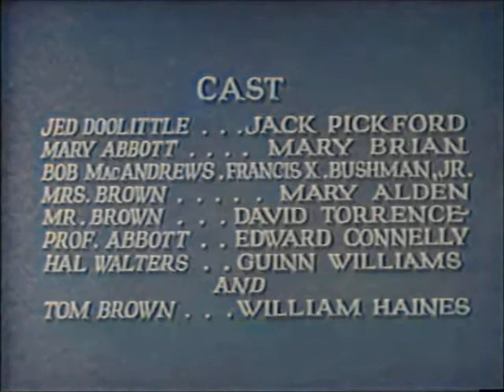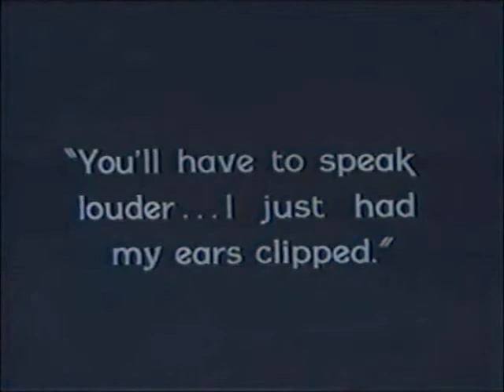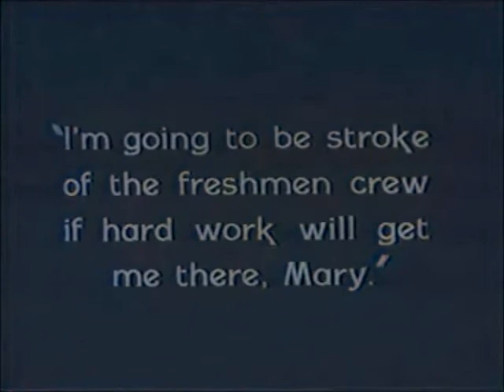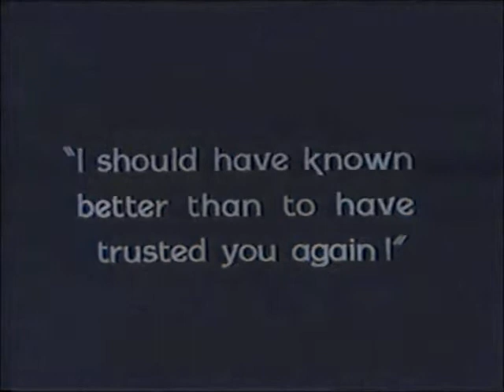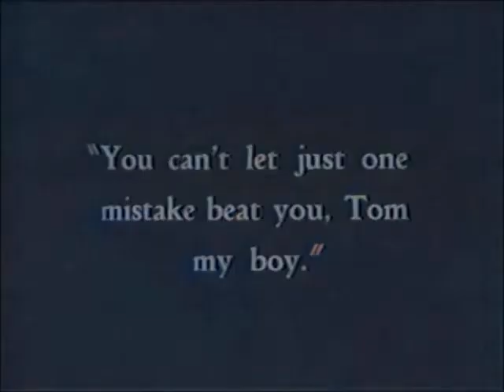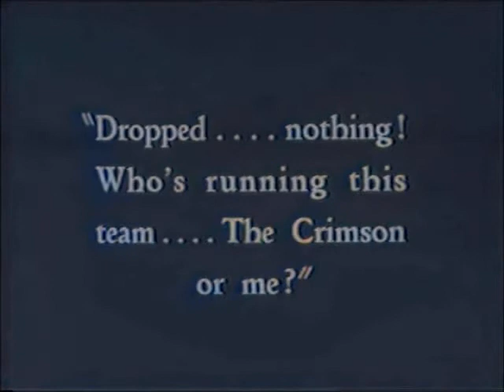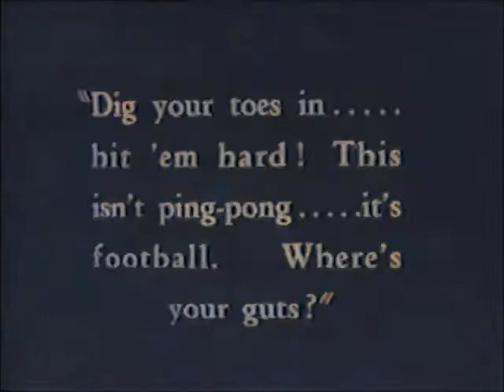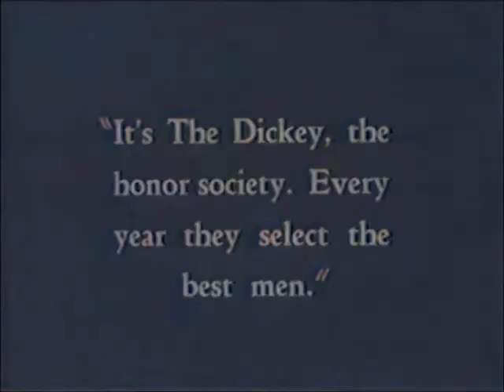Brown of Harvard (1926) Colorized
Tom Brown shows up at Harvard, confident and a bit arrogant. He becomes a rival of Bob McAndrew, not only in football and rowing crew, but also for the affections of Mary Abbott, a professor's daughter.  John Wayne's first movie appearance. Stars William Haines, Jack Pickford, Mary Brian, Francis X. Bushman, Jr., and (uncredited) John Wayne in his first motion picture appearance.